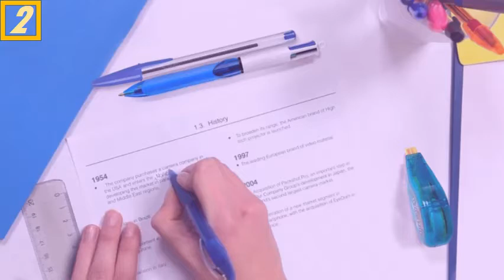Best Selling White Erasers You Can Find Online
Pentel Hi-Polymer Block Eraser, Large, White. s: amazon Pentel-Hi-Polymer-Block-E. s: amazon Pentel-Hi-Polymer-Block-E. I see that they even make Hi-Polymer erasers that you put on the end of a pencil. I'm thinking about picking some of those up too. I'd love to have this eraser. Rating: 4. 8 ‎19,973 reviews ‎ 6. 99 ‎In stockMissing: Online ‎| Must include: Online White Erasers Pack of 100 - Large Size Latex. Amazon s: amazon White-Erasers-Pack-100-Cl. s: amazon White-Erasers-Pack-100-Cl. You Won't Find a Better Price Per Eraser! SMUDGE FREE DESIGN - Easily Erases Pencil Marks from All Types of Surfaces Without Smudging. These Erasers also Have a. Rating: 4. 9 ‎802 reviews ‎ 21. 99 ‎In stockMissing: Online ‎| Must include: Online Paper Mate 3pk Erasers White Pearl : Target s: target Erasers & Correction Tape s: target Erasers & Correction TapeThese erasers work so much better than the standard eraser at the top of a pencil. They also do a great job at erasing colored pencils. They have been the. Rating: 4. 8 ‎30 reviews ‎ 1. 99 ‎In stock Pentel Hi-Polymer Eraser, White Erasers, Assorted Sizes, 6. s: staples Erasers s: staples ErasersHi-Polymer erasers are the most popular erasers around because they not only erase cleanly, but they will not tear paper. Pentel® Hi-Polymer® Eraser in assorted. Rating: 4. 9 ‎22 reviews ‎ 2. 49 ‎In stock (10 Pack) Pentel Hi-Polymer White Cap Erasers, Non. s: walmart 10-Pack-Pentel-Hi-Polymer. s: walmart 10-Pack-Pentel-Hi-Polymer. The PentelÂ® ZEH02 is our best-selling Hi-PolymerÂ® eraser cap. If you can say you've never needed to use the erase n your pencil, then you'll have no. Rating: 4. 6 ‎49 reviews ‎ 9. 60 ‎In stock 10 Things You Probably Did Not Know About Eraser. s: theatlantic archive 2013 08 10-t. s: theatlantic archive 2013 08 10-t. Aug 26 — Erasers as we know them today are a relatively modern invention. eventually, to White-Out and Photoshop's "magic eraser" tool and,Missing: Online ‎| Must include: Online Best Erasers for School to Use While Drawing and Writing. s: artnews product-recommendations s: artnews product-recommendationsJun 8 — Choose the classic pink eraser, a white artist plastic eraser, or an eraser cap for your pencil, and leave no trace by using the best. Missing: Online ‎| Must include: Online Choosing a Rubber: Comparing Erasers - Jackson's Art Blog s: jacksonsart blog 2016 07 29 cho. s: jacksonsart blog 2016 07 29 cho. Jul 29 — Many people find that a putty rubber works best, again using a press and lift action. If you intend to erase small exact areas you might wish to. Erasers for Drawing & Sketching | Michaels s: michaels drawing-tools-and-accessories s: michaels drawing-tools-and-accessoriesThis website uses cookies to enhance user experience and to analyze performance and traffic on our website. We also share information about your use of our site.